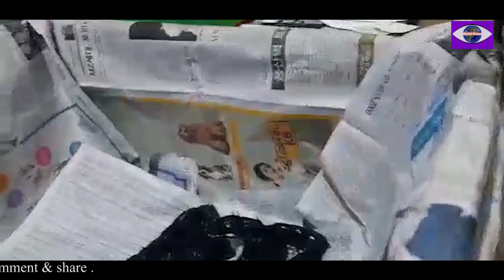EPS Work||Gasket Company|Vehicle Parts|South Korea|गाडीकाे पार्टपुर्जामा लाग्ने वासरहरू यसरी बन्छ।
A shaped piece or ring of rubber or other material sealing the junction between two surfaces in an engine or other device.
a cord securing a furled sail to the yard, boom, or gaff of a sailing vessel.

The video available from Yam Prasad Chapagain as a worker .